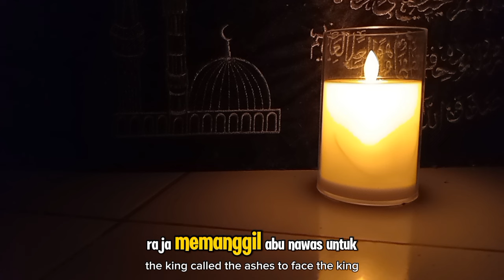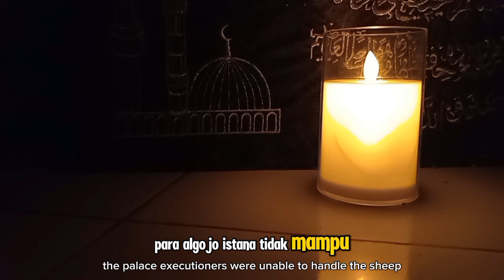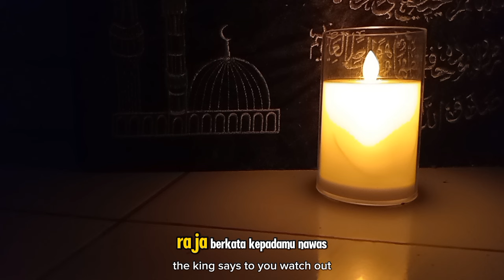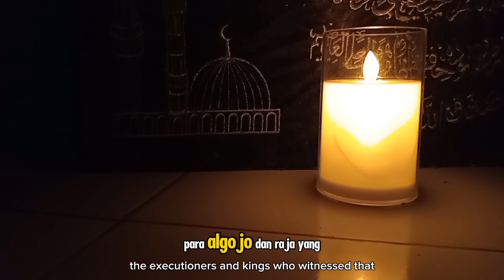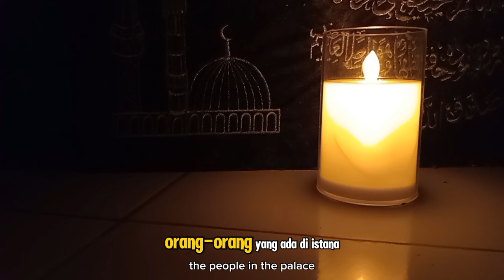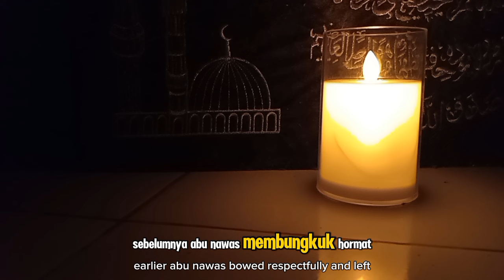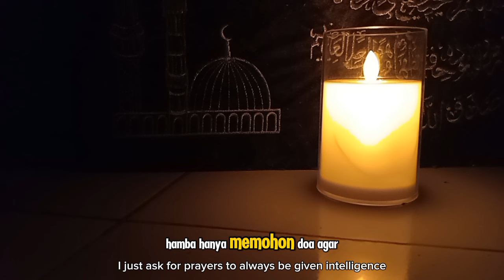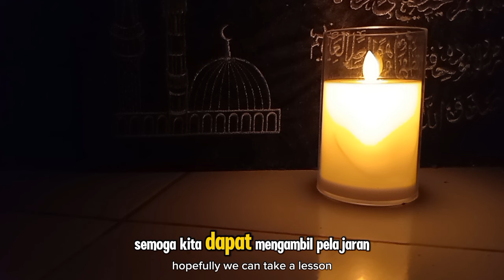CERITA ABU NAWAS: TRIK ABU NAWAS MENGHADAPI DOMBA YANG TIDAK MAU DIPOTONG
**Deskripsi**:
Abu Nawas, seorang tokoh yang terkenal dengan kecerdikannya, kali ini dihadapkan dengan tantangan unik: seekor domba yang tidak mau dipotong. Bagaimana cara Abu Nawas menghadapi situasi ini? Saksikan cerita lucu dan penuh hikmah ini, yang menggambarkan kebijaksanaan Abu Nawas dalam menghadapi masalah dengan akal sehat dan kecerdasan. Semoga kita dapat mengambil pelajaran dari kisah ini untuk lebih bijak dalam menyelesaikan permasalahan sehari-hari.